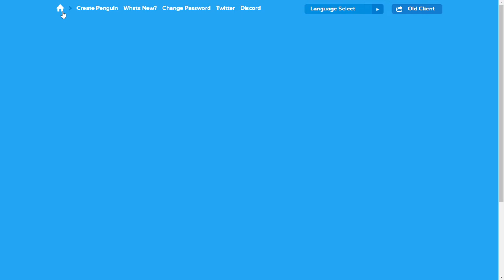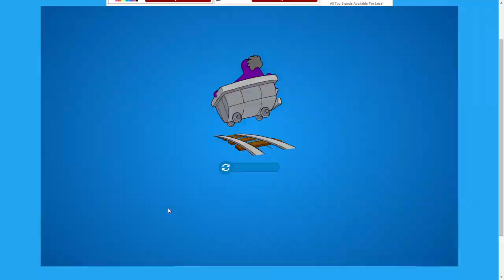Club Penguin Tour of the Christmas Party